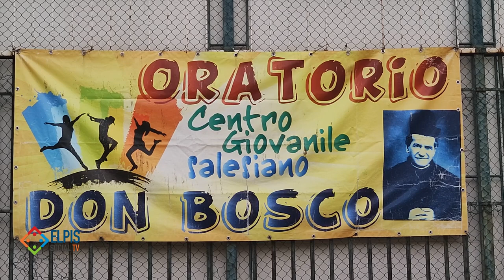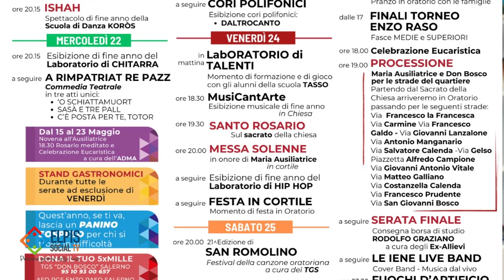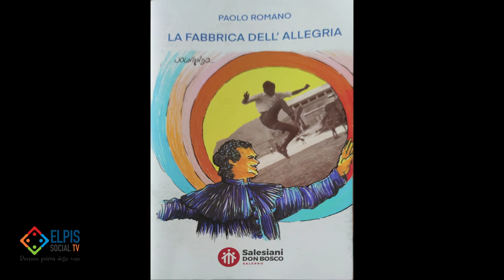39a edizione di Festinsieme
Al via, presso il centro giovanile in via San Giovanni Bosco, l'annuale appuntamento della comunità salesiana salernitana